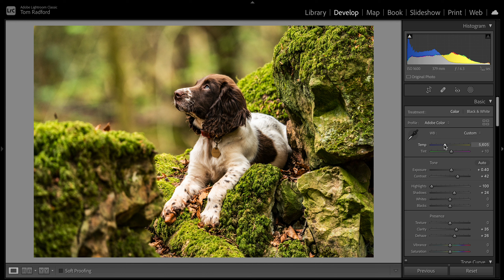Quick Puppy photo edit in Adobe Lightroom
Editing a photo in Adobe Lightroom quickly.